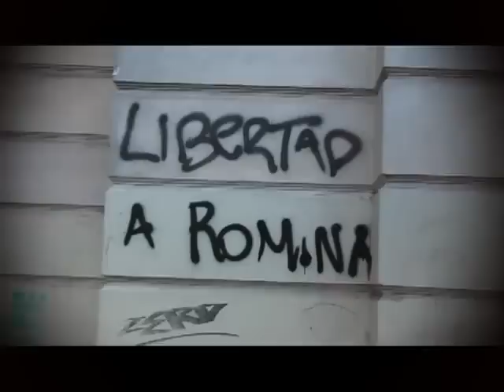Aborto clandestino: crucifixión democrática (Colectivo Elsa Torres)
Aborto clandestino crucifixión democrática de Colectivo Elsa Torres, Argentina, 2011
En Argentina, se practica un aborto por minuto. Se practican aproximadamente 500.000 abortos frente a 700.000 nacimientos por año: un tráfico de mil millones de pesos al año. Ante un proyecto de ley todavía frágil para la legalización del aborto seguro y gratuito, escuchamos las voces de los médicos, la Iglesia, los militantes y las mujeres.